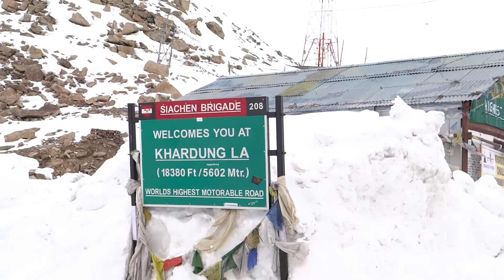KHARDUNG LA TOP ladakh april 2013